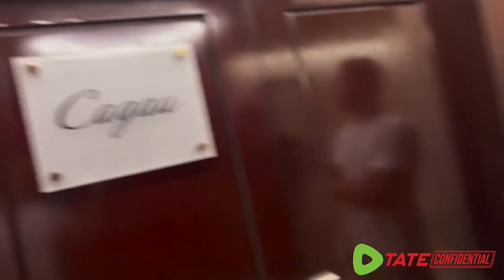Andrew Tate being Michael Jackson for 1 minute and 30 seconds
Andrew Tate being Michael Jackson for 1 minute and 30 secs